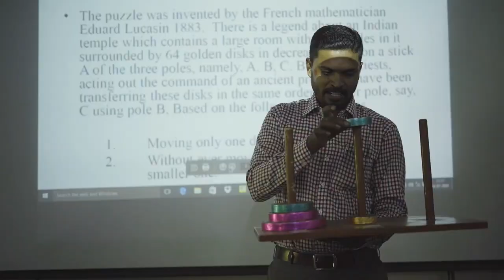DEPARTMENT OF MATHEMATICS-THE AMERICAN COLLEGE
The Department of Mathematics is one of the oldest Departments in The American College. When the college had its origins in Pasumalai, Mr. Santiago was the teacher of Mathematics. The Undergraduate programme was started in the year 1913 by Prof. S. Mahadeva Iyer. The Postgraduate programme was started in the year 1983 by Prof. B. Gunaraj, who also served as the principal of the college. Popular demand for the UG programme resulted in the launch of the B.Sc.Mathematics(Self Financed) programme in 2004.

Courses offered:  Aided- B.Sc, M.Sc , Self financed- B.Sc (Spl.Mathematics)